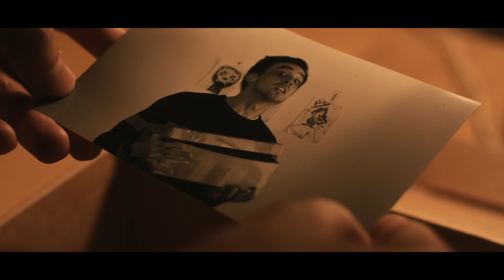Editing Reel 2020 (Tyler Hall)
Cinematic Editing Reel, showcasing my key editing projects from 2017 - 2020 (Other roles include writer/director /co-director/1stAD/producer/co-producer/cinematography)